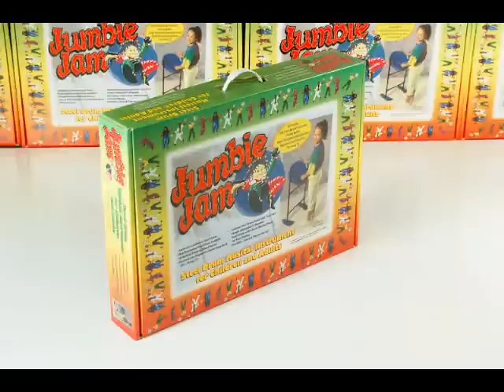Jumbie Jam Demo-Panyard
Demo of the Jumbie Jam steel pan. This demonstrates the great sound and tone from this small steel pan. Available in Blue, Purple, Pink, and Silver.

The Jumbie Jam is professionally packaged, and includes:
Jumbie Jam Pan
Height-Adjustable, collapsable stand with Fun Feet
Mallets
Instructional Booklet, containing a Play-Along CD, Music for 5 tunes, and educational Material about Pan.

You will be blown away by the quality of this instrument - there are many beginner pans out there, but only the Jumbie Jam produces a sound that matches that of a professional quality instrument.